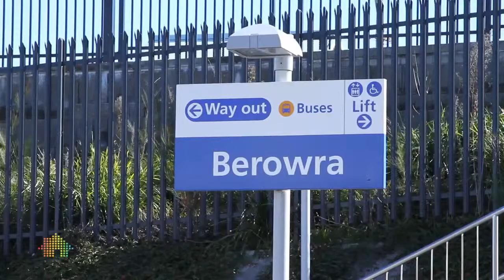220 Berowra Waters Road, Berowra Heights - Sonja Lamberton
A breathtaking panorama with absolute privacy. Imagine being surrounded by Banksias and Grass Trees while soaking up the warm winter sun in this delightfully unique home that captures Berowra's best water view. There's no door to door salesmen or uninvited visitors - they won't find you here - just peace and tranquility in your own private bush haven.

- Panoramic water views
- Inspiring natural surrounds
- Light filled north facing home
- Huge entertainer's terrace
- Cathedral ceilings
- Solid Jarrah floors
- 3 double bedrooms all open onto north facing deck
- En-suite and dressing room to main
- Plus self contained guest house or studio
- Large double garage plus workshop
- Only minutes to shops, schools and transport
- Vehicle access via private road
- Walk through to Nalya Lane

Please contact Sonja Lamberton on 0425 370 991 to arrange viewing.
Features

Built-In Wardrobes
Close to Schools
Close to Shops
Close to Transport
Garden
Polished Timber Floor
Secure Parking
Terrace-Balcony